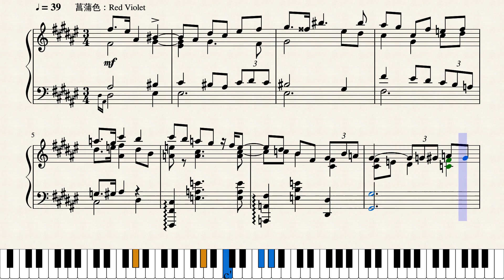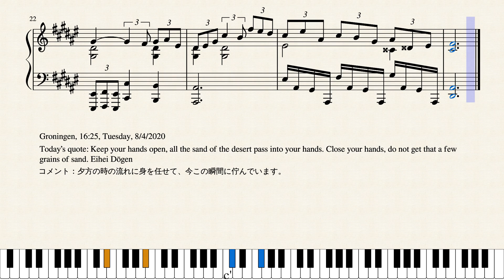Op.4760 夕方の時の流れに身を任せて_Surrendering Myself to a Time Flow of the Eveni